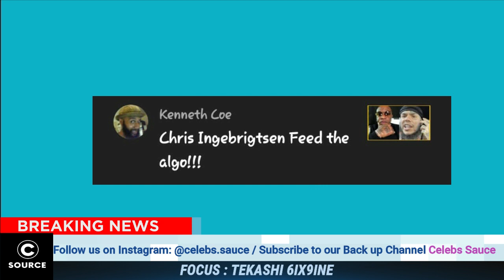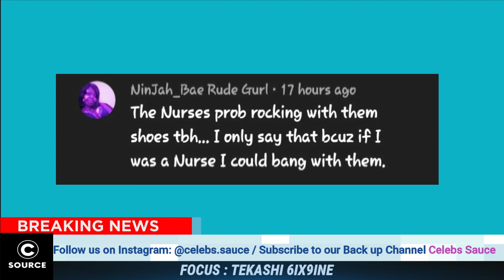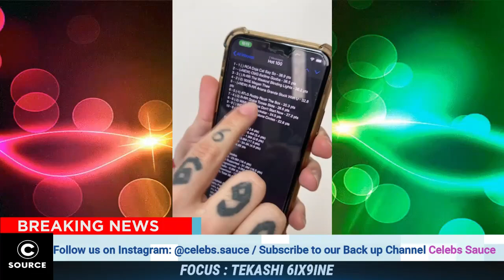6ix9ine: What Nobody Is Talking About , DEEP On His Former Manager Shotti Wanted Him 💨💨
6ix9ine: What Nobody Is Talking About , DEEP On His Former Manager Shotti Wanted Him 💨💨